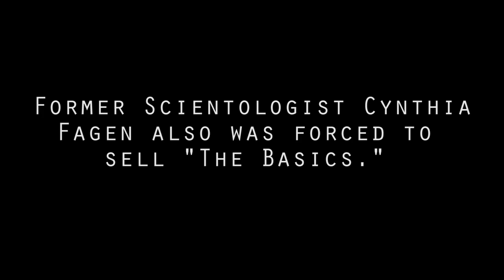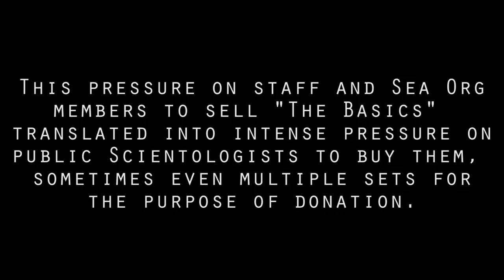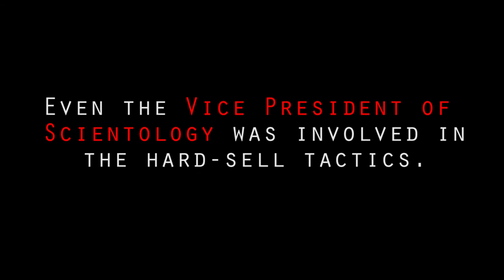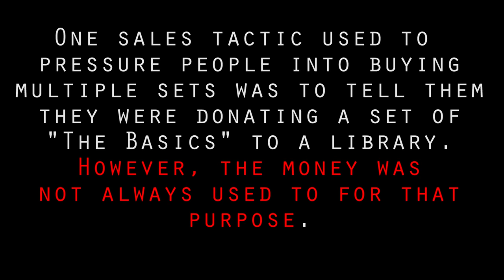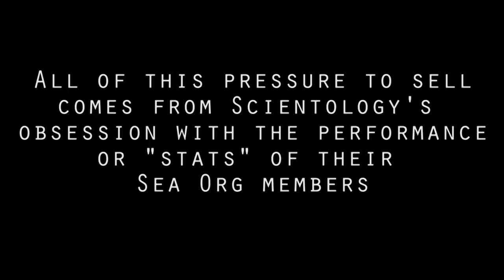Scientology Inc Money extortion for selling books, Jumping Jacks PENALTY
In 2005 David Miscavige raised his level of sadism and torture on staff members.    He demanded $10 million dollars a day in Scientology book sales, books already in possession of Scientologist who were expected to purchase for $3000, a newer set.   Punishments for not meeting quotas doled out sleep deprivation and humiliating cleaning assignments.
Huge amounts of these books ended up  for a pittance on Ebay or Amazon or in garage sales on tables for $1 each.
Chris Shelton reveals some insights of what happened within the ecclesiastical "Sea Organization".